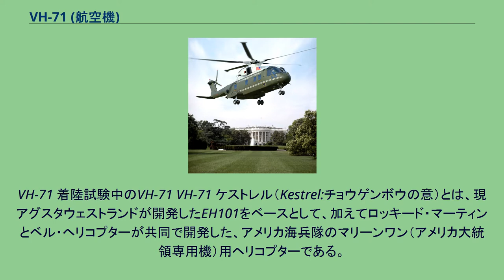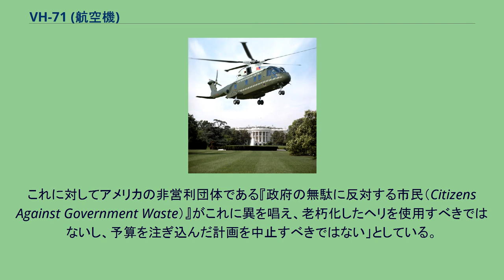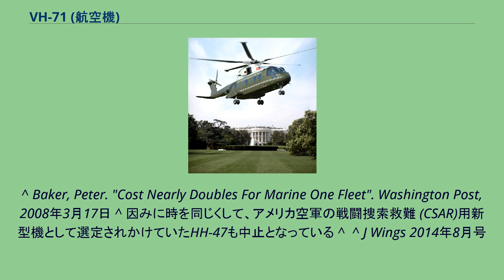VH-71 (航空機)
VH-71 着陸試験中のVH-71 VH-71 ケストレル（Kestrel:チョウゲンボウの意）とは、現アグスタウェストランドが開発したEH101をベースとして、加えてロッキード・マーティンとベル・ヘリコプターが共同で開発した、アメリカ海兵隊のマリーンワン（アメリカ大統領専用機）用ヘリコプターである。
VH-3D、及びVH-60Nプレジデントホークの後継とされていた（計画は中止、後述）。
旧称US101。
2002年7月23日、アグスタウェストランド社とロッキード・マーティン社が中型ヘリの共同開発に関して10年間の契約に調印した。
これは、アメリカ空軍、アメリカ沿岸警備隊、そしてアメリカ海兵隊のマリーンワン向けに共同開発機を売り込む目的があった。
1961年から約50年が経とうとしている現在でも、マリーンワンとして運用されているVH-3であるが、老朽化と、最新設備を搭載する容量がもはや限界に達していた。
加えて、UH-60ブラックホークを改造したVH-60Nも採用しているものの、輸送機への搭載が容易に出来る代わりに、キャビンが非常に狭いと言った欠点を持っていた。
そこで2003年12月、アメリカ国防総省が次期大統領専用ヘリコプター計画（VXX）を発表し、このトライアルにUS101を提出した。
ここでライバルとなったのは、シコルスキー・エアクラフト社のH-92スーパーホークであった。
このH-92のバックには、L-3 コミュニケーションズ、ノースロップ・グラマン、GE・アビエーションなどの有力企業が付いていた。
しかし、要求されていた18人乗りかつVC-25エアフォースワン並みの機器を積んで640kmの航続距離を飛行すると言う条件が課されており、H-92ではほぼ新製しなければ到底満たせない条件であった。
加えて、US101は3発エンジンだった事が決定打となり、2005年1月28日、US101がトライアルを勝ち抜き、VH-71ケストレルの名称を与えられた。
国会議員らによるオバマ大統領への陳情書（pdf） 開発に関しては、AW側が36%、ロッキード・マーティンが31%、ベル・ヘリコプターが27%、と、他社6%（総計64%）で分配される事となっていた。
2008年9月には初号機が初飛行テストに成功、2機が完成し、7機が完成間近の状態であった。
ところが、攻撃攪乱と対核兵器電磁波防御能力、さらにはキッチンの付与など、最終的に約1,900項目もの開発要求が次々追加されていき、当初60億ドル（約6,000億円:1ドル100円）だった開発予算総額が112億ドル（1兆1,200億円、イージス艦10隻が建造できる）と大幅に膨れ上がってしまい、1機4億ドル（400億円）と、F-22ラプター約2.5機分はおろか、VC-25エアフォースワン（3億2,500万ドル）より価格が暴騰してしまった事、2009年1月にアメリカ合衆国大統領がジョージ・W・ブッシュからバラク・オバマに交代、オバマ政権による予算削減のプランに入ってしまい、2009年6月には開発契約を破棄され、事実上の計画打ち切りとなってしまった。
実現していれば、2017年度までには27機編成の部隊が発足予定であった。
今後、VH-71用に積み立てられた予算はVH-3D・VH-60の改修に充てられる事となった。
これに対してアメリカの非営利団体である『政府の無駄に反対する市民（Citizens Against Government Waste）』がこれに異を唱え、老朽化したヘリを使用すべきではないし、予算を注ぎ込んだ計画を中止すべきではない」としている。
2014年5月7日、アメリカ海軍はシコルスキー・エアクラフトのS-92を、次期大統領専用ヘリコプターに決定したことを発表した。
^ Baker, Peter. "Cost Nearly Doubles For Marine One Fleet". Washington Post, 2008年3月17日 ^ 因みに時を同じくして、アメリカ空軍の戦闘捜索救難 (CSAR)用新型機として選定されかけていたHH-47も中止となっている ^  ^ J Wings 2014年8月号